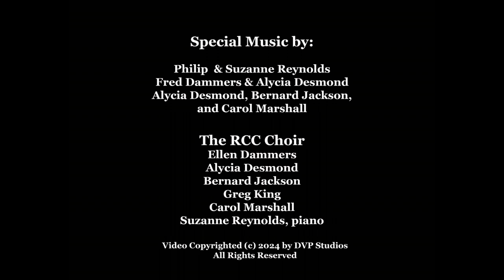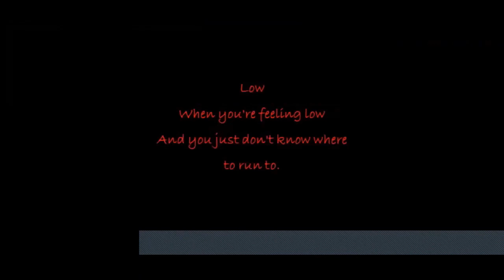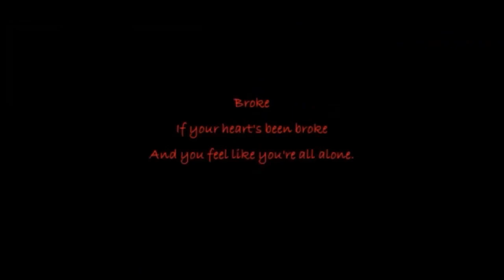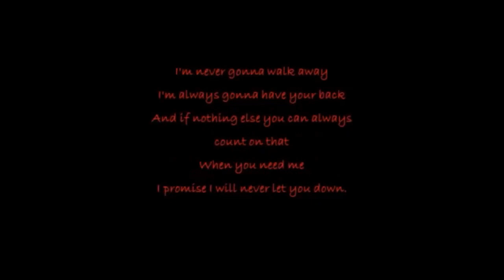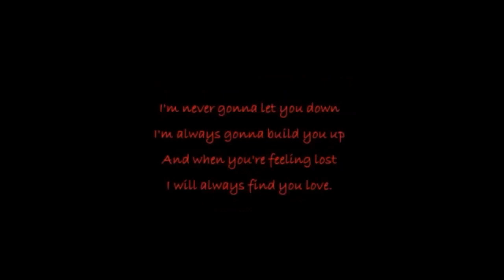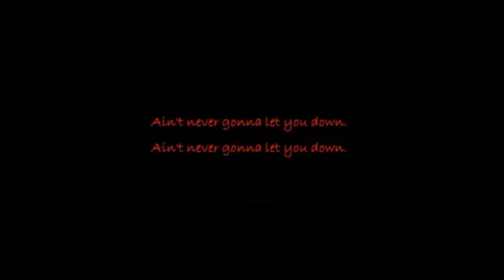Sunday Service | Mental Health Sunday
Today's service focuses on mental health.